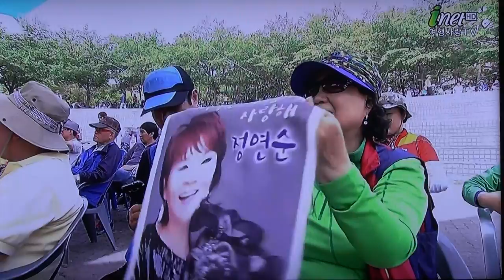방영_아이넷TV_파이팅! 국민여러분-시흥시편_영상감독 이상웅-2015.08.19. 00162